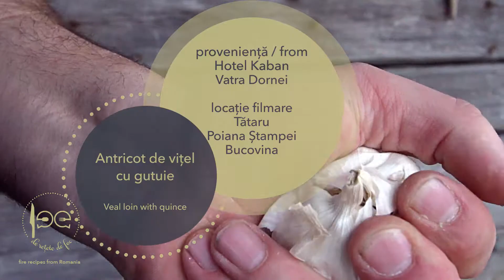Antricot de vițel cu gutuie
Rețetă de la Hotel Kaban - Vatra Dornei